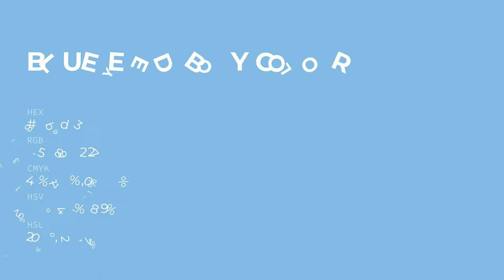Blue Eyed Boy color 87bde3 hex color - Blue color - Warm color 87bde3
What color is Blue Eyed Boy ? 87bde3 hex color - Blue color - Warm color 87bde3

Hex 87bde3 Color Code is also known as Blue Eyed Boy color.

Hex 87bde3 Color code in RGB color code model is created after adding 52.94% red color, 74.12% green color and 89.02% blue color.
Hex 87bde3 Color code in CMYK color (process color) code model is generated after subtraction of 40% cyan, 16% magenta, 0% yellow and 10% black.